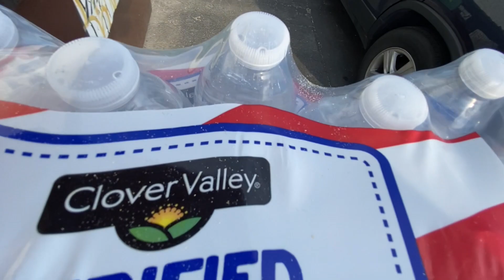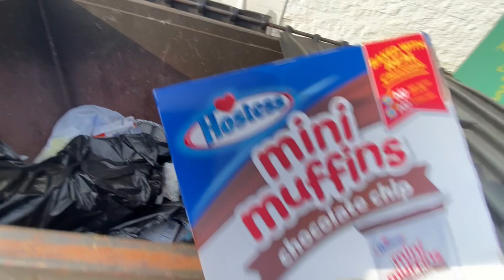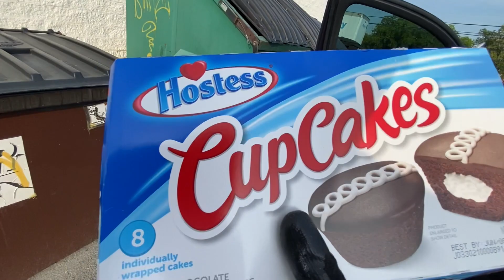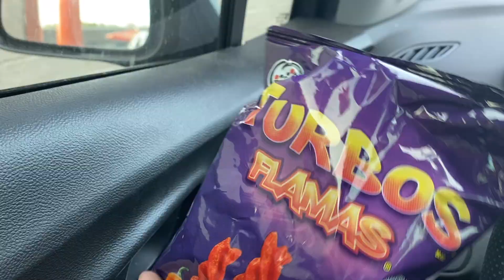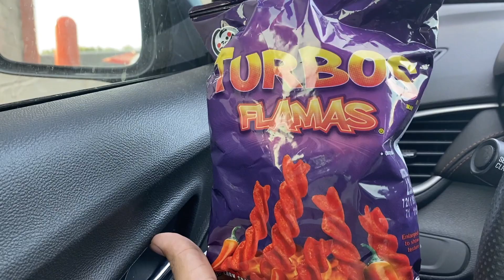DUMPSTER DIVING behind stores and Donating Food I Found!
EZPIK Grabber That I Use